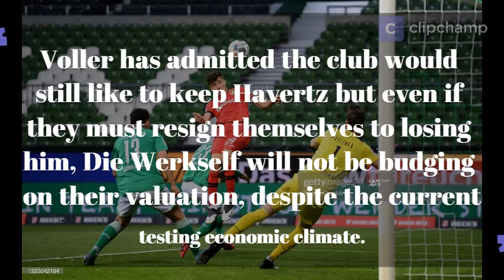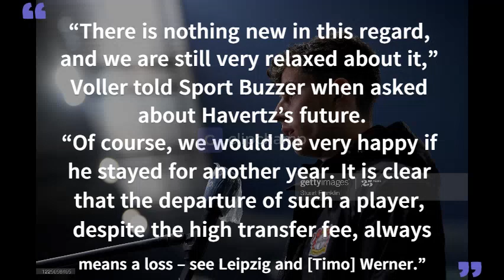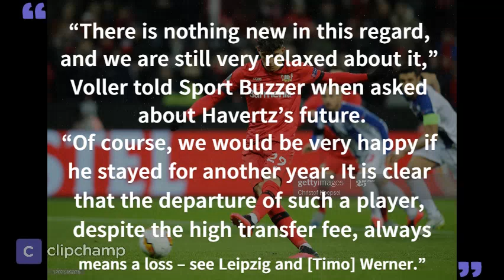''No Corona Discount for Chelsea in bid for Khai Havertz!!''